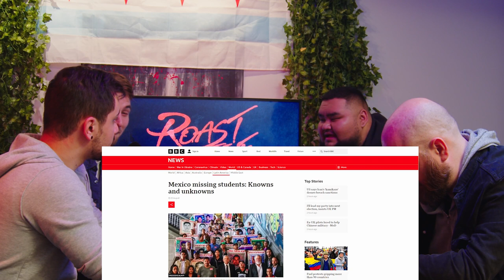Ken Flores gets ARRESTED for Roasting!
Comedian Ken Flores Spills EVERYTHING on this Roast Battle Chicago Podcast! With crazy stories about one of the biggest shows of his life (So far) and Ken Flores' run-in with the police!